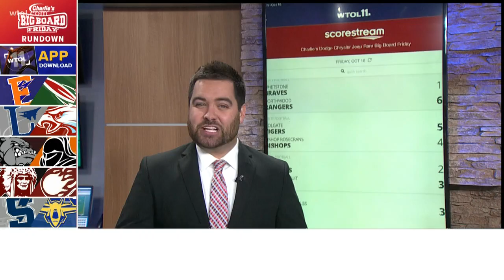Charlie’s Dodge Chrysler Jeep Ram Big Board Friday: Edison vs. Oak Harbor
Edison would score a few in the 4th, but Oak Harbor wins big 33-14 to remain unbeaten on the year.